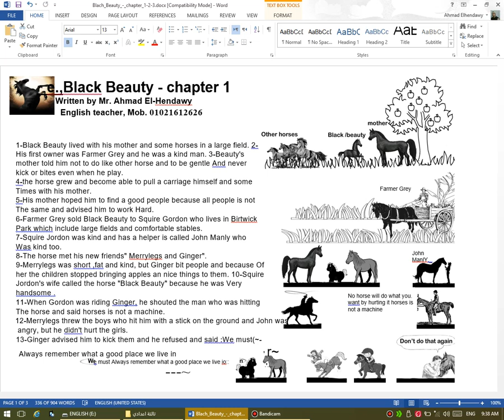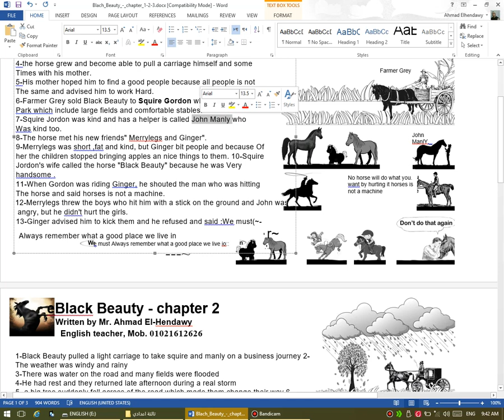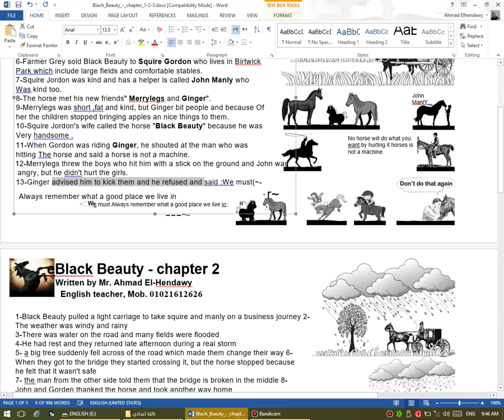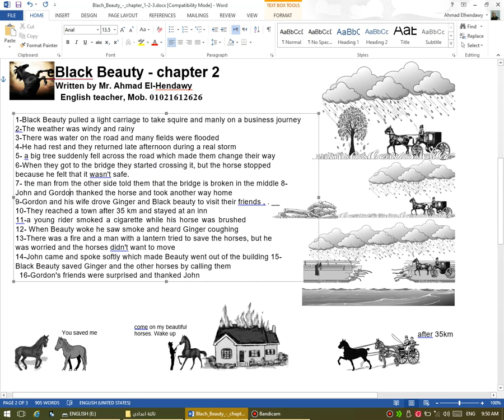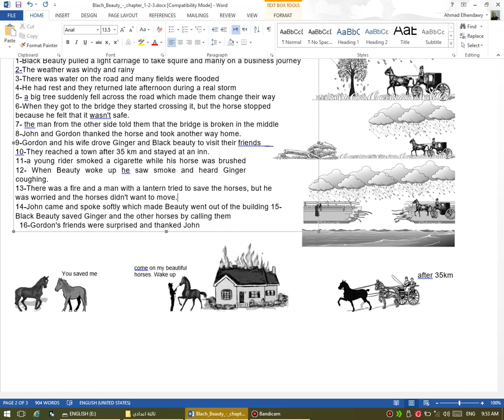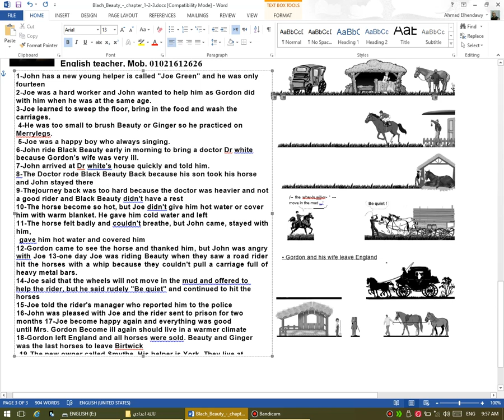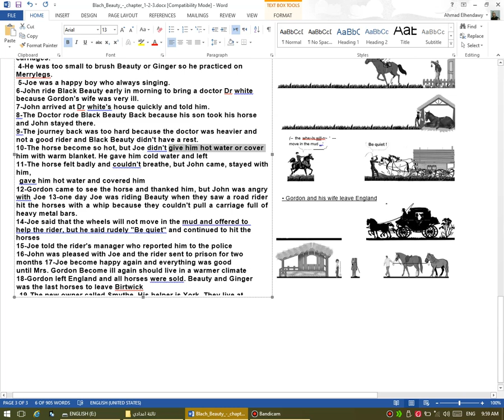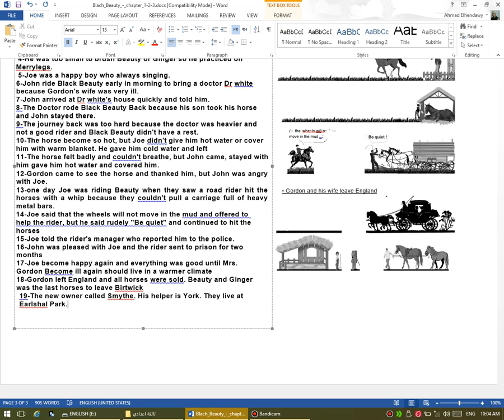مراجعة قصة بلاك بيوتي الترم الاول للصف الثالث الاعدادي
في هذا الفيديو سنتناول شرح ملخص وسريع لقصة بلاك بيوتي المقررة علي الصف الثالث الاعدادي حسب مواصفات وزارة التربية والتعليم للعام الدراسي 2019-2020

شاهد ايضا